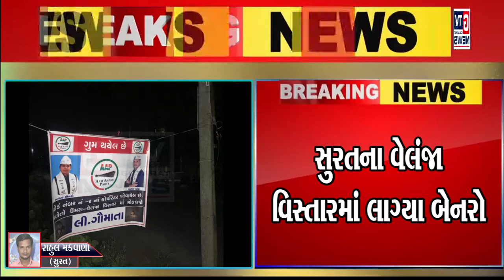BREAKING સુરત: આમ આદમી પાર્ટીના નગરસેવકો ખોવાયાના બેનરો લાગ્યા..|| GTV_GUJARAT_NEWS